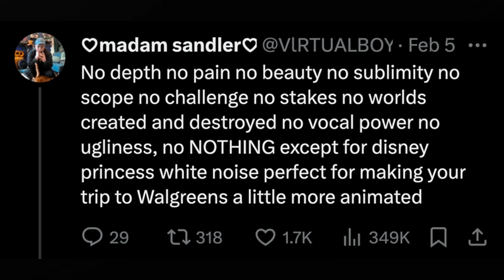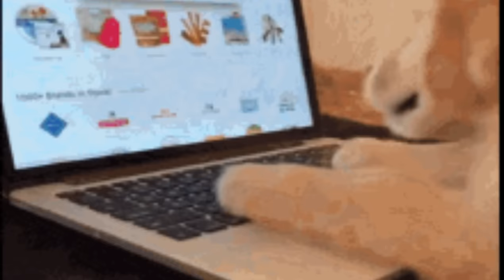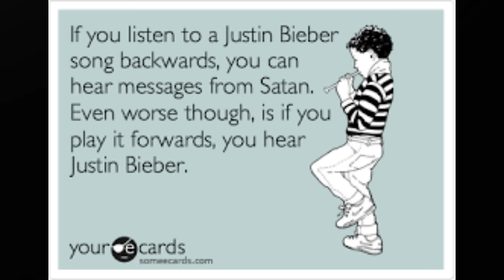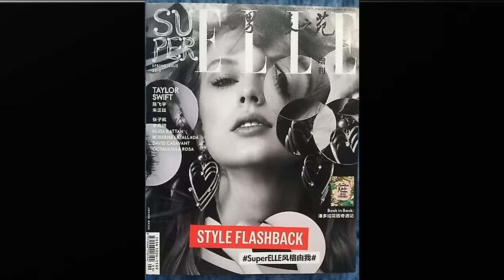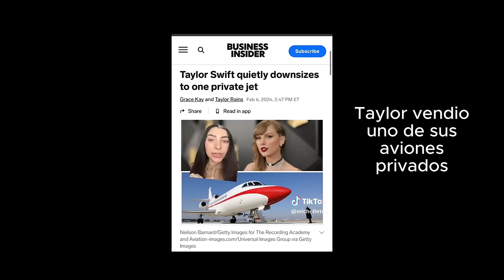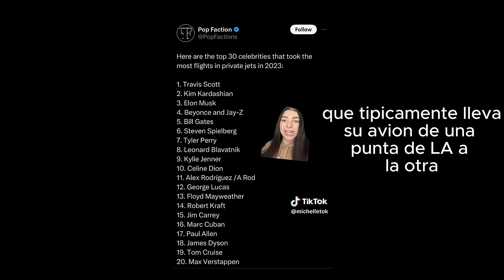Por que odian a Taylor Swift? The Tortured Poets Department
Subscribanse me ayuda mucho.
Todos los clips en este video se usaron a manera de transformative content.

terrible oremos banda